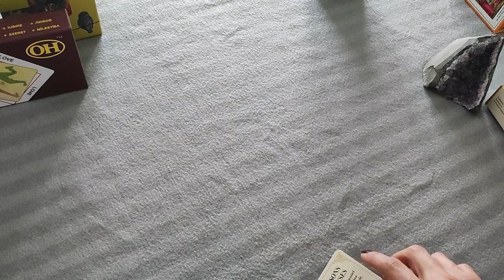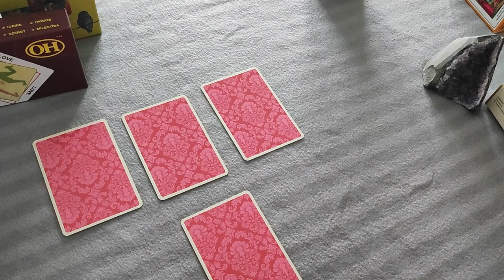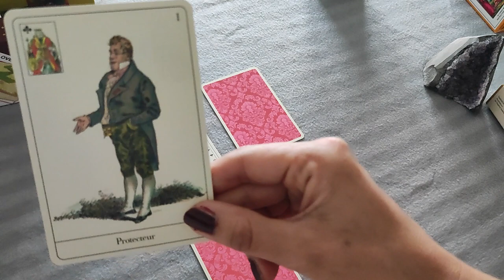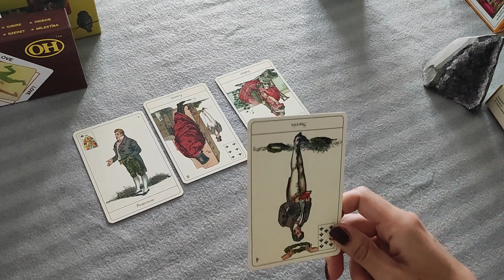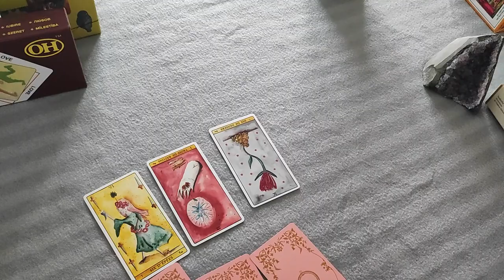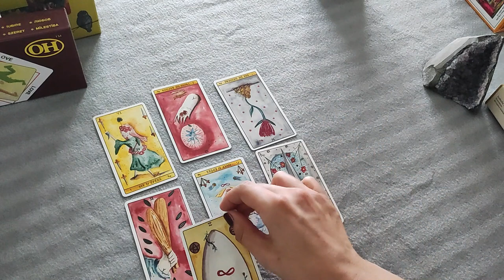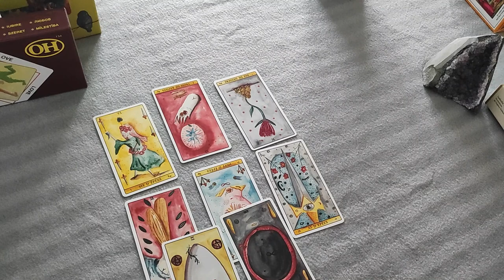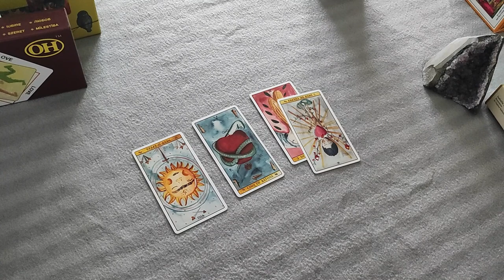L'Intrigante mène l'enquête 14 JUILLET 2023, FEUX D'ARTIFICE ET DEFILES DANS UN PAYS SOUS TENSION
Après les dernières semaines où la France a connu des émeutes d'une rare violence, lors desquelles des tirs de mortiers ont commis de nombreux dégâts et blessés plusieurs personnes, notre pays s'apprête à fêter dignement le 14 Juillet...
Lourd de symboles et de sens, cette date historique est plus que jamais celle du symbole de la révolte, alors, qu'en sera-t-il pour nous, je vous propose de mener l'enquête.